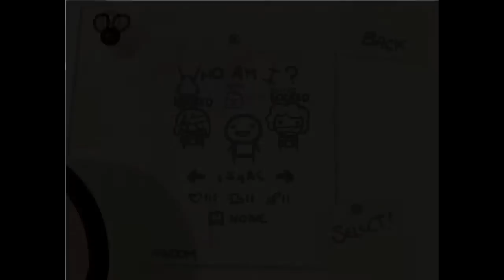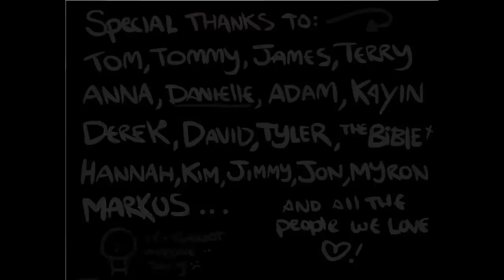Let's Play The Binding Of Isaac - 02 Ninja Tendencies.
My second episode of The Binding Of Isaac. Making my way through the game 1 mum boss battle at a time!